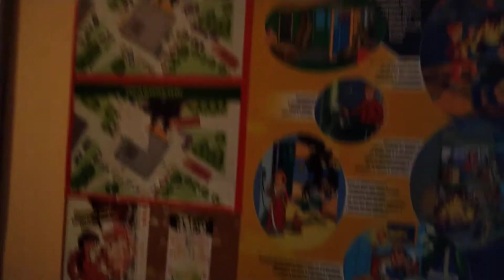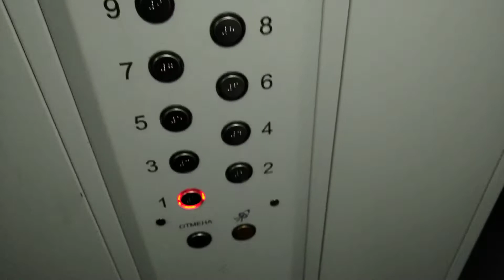Лифты КМЗ, 2-й пасс. с купе завода "Мослифт", раб. с 1992 г., V=1 м/с, г/п 320 кг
Город Москва, Ясный проезд, дом 11А, подъезд 6.
В видео участвовал Даниил (второй владелец канала).